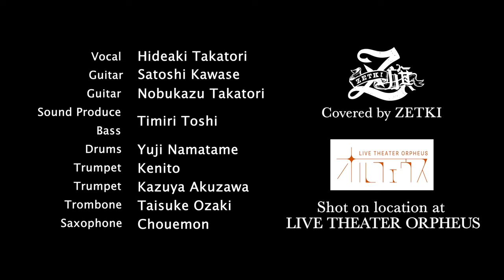【原点にして頂点】GO GO POWER RANGERS映画版FULL バンドで歌ってみた【cover by ZETKI】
GO GO POWER RANGERS映画版
をcoverさせて頂きました！

【 ZETKI 】
Vo. Hideaki Takatori (高取ヒデアキ)
Gt. Satoshi Kawase (川瀬 智)
Gt. Nobukazu Takatori (高取 伸和)
Pf. Hiroaki Kagoshima (籠島 裕昌)
Ba. timiri toshi
Dr. Yuji Namatame (生田目 勇司)
Tp. Kazuya Akuzawa (阿久澤 一哉)
Tp. Kenito
Tb. Taisuke Ozaki (尾崎 泰輔)
Sax. Chouemon Machida (町田 長右衛門)

【 Shooting Location 】
LIVE THEATER ORPHEUS

【LIVE THEATER ORPHEUS】
Kazutaka Negishi
Masayuki Sugai
Shouhei Kubota

【 VIDEO CREDIT 】
Director：Yu Matsuba
Camera：Yu Matsuba / Misato Takamura